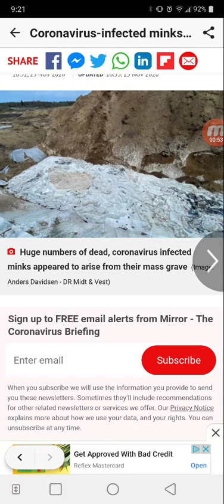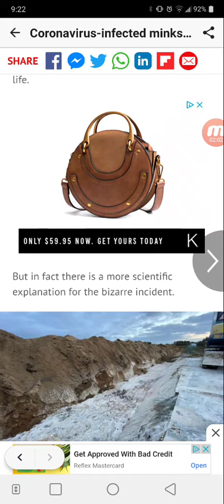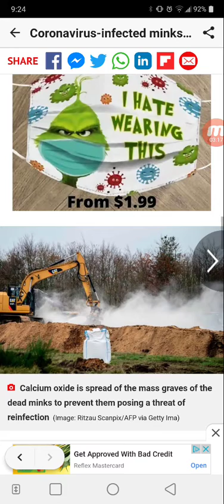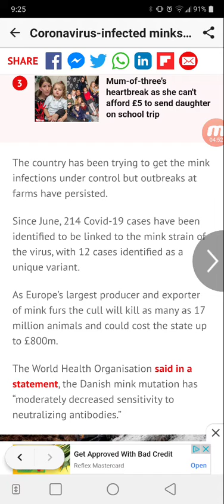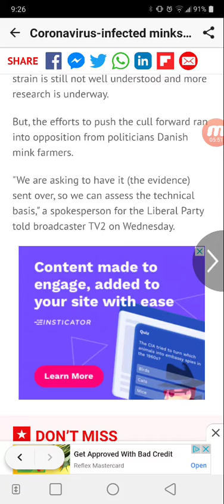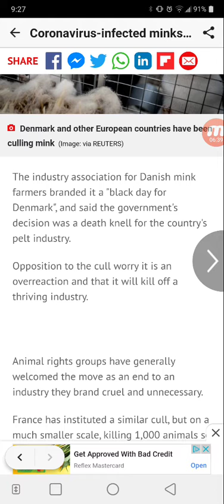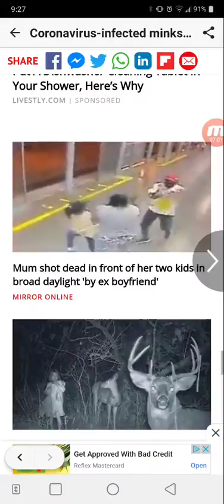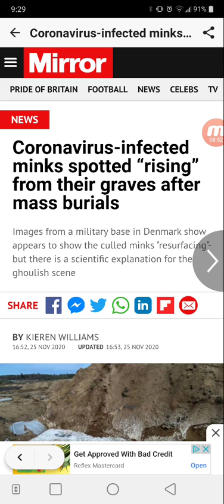Dead animals rising out of graves😬